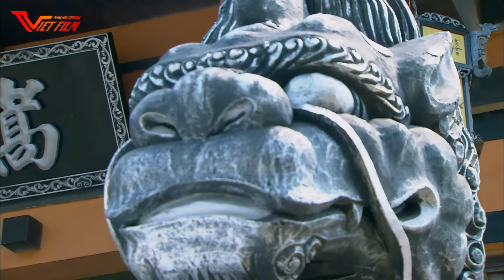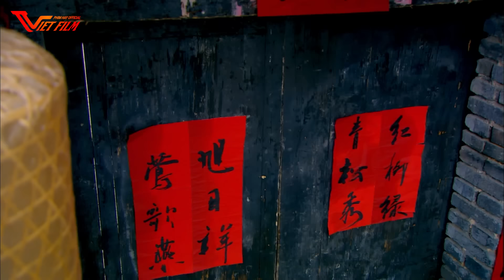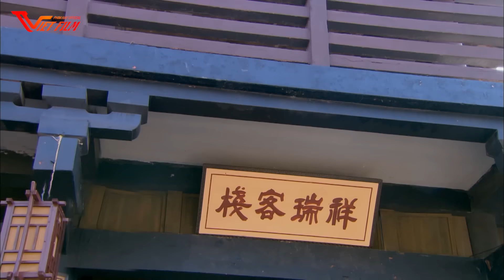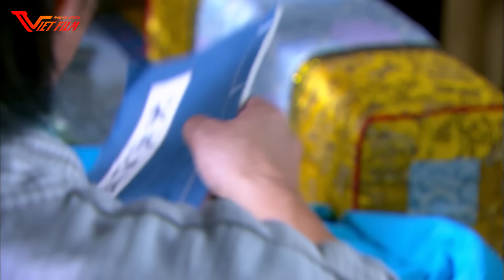Phim Hay | Tiếu Ngạo Giang Hồ - Tập 17 | Phim Bộ Cổ Trang Trung Quốc Đáng Xem Nhất Mọi Thời Đại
Phim Hay | Tiếu Ngạo Giang Hồ | Phim Bộ Cổ Trang Trung Quốc Đáng Xem Nhất Mọi Thời Đại

►Tên phim: Tiếu Ngạo Giang Hồ (42 Tập)
► Nội Dung:
Nội dung bộ truyện xoay quanh những đề tài về tình bạn, tình yêu, sự dối trá, phản bội, những âm mưu và cả ham muốn quyền lực. Trung tâm của toàn bộ cốt truyện là nhân vật chính Lệnh Hồ Xung, đại đệ tử của chưởng môn phái Hoa Sơn Nhạc Bất Quần. Xuyên suốt câu chuyện, người đọc được dẫn dắt theo hành trình trở thành một kiếm khách lẫy lừng của chàng lãng tử này, đồng thời trải nghiệm những chứng kiến của Lệnh Hồ Xung đối với nhiều âm mưu tranh quyền đoạt vị trên giang hồ.

Theo lời đồn đại trên giang hồ, trong gia đình nhà họ Lâm có một pho kiếm phổ chép tay tên gọi "Tịch tà kiếm pháp", người luyện được kiếm pháp này có thể sở hữu tốc độ như sấm chớp, võ công làm mưa làm gió chốn võ lâm. Nhiều người thực sự thèm khát có được nó, trong đó có những nhân vật tiếng tăm trên giang hồ như Tả Lãnh Thiền trưởng môn phái Tung Sơn, minh chủ khối Ngũ Nhạc, Nhạc Bất Quần trưởng môn phái Hoa Sơn, Dư Thương Hải trưởng môn phái Thanh Thành hay Mộc Cao Phong, Lao Đức Nặc,... Chính từ đây đã nảy sinh bao âm mưu, bất hòa, tranh chấp hòng giành giật pho bí kíp này, xưng bá võ lâm.